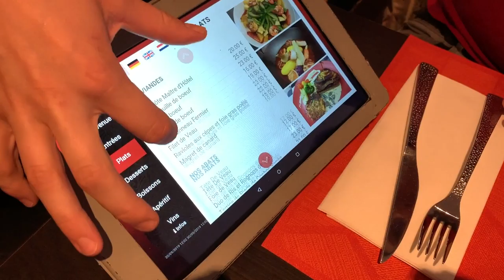France Pays du Lunévillois Lunéville J'ai testé le restaurant Banaudon